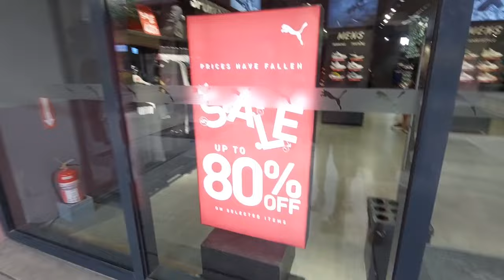LEGIT BAGSAK PRESYO! | 100% ORIGINAL PUMA SHOES | OUTLET STORE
PUMA OUTLES STORE ACIENDA DESIGNER OUTLET
📍KM.48 Emilio Aguinaldo Highway cor Balubad Road, Brgy Lalaan I Silang, Cavite, Silang, Philippines

PUMA OFFICIAL STORE AT LAZADA
Great deal on Lazada!
Product Name:  PUMA Unisex Court Rider 2.0 SWXP Basketball Shoes (White)